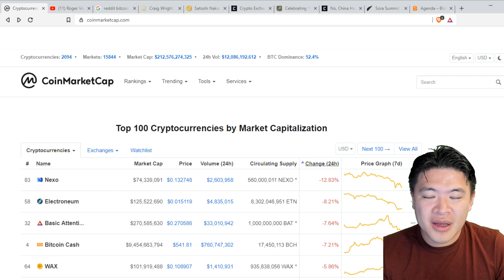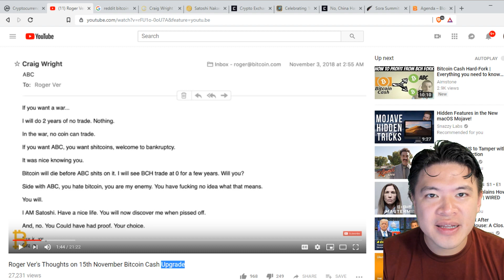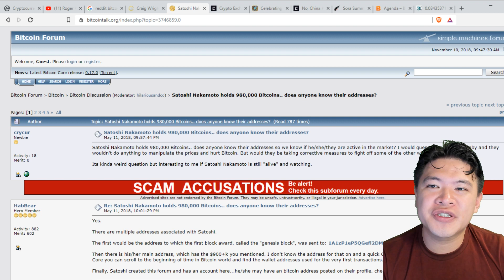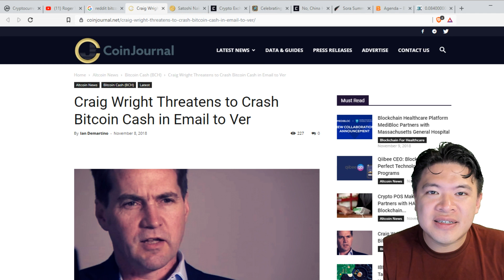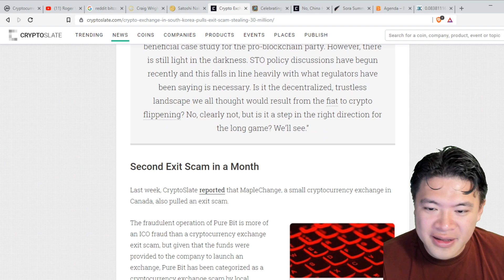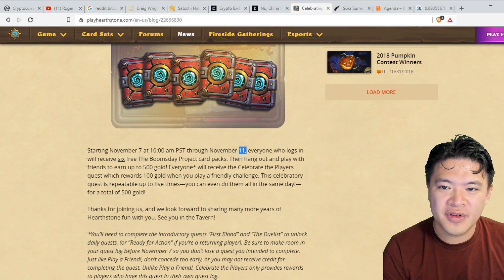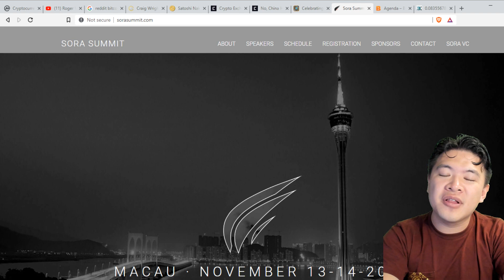Epic Bitcoin Cash War / Korean Exchange exit scams / China doesn't lift Bitcoin Ban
Bitcoin Cash drama intensifies to war as "F*ck you" emails are sent. Bitcoin Cash's planned upgrade on November 15th will not be smooth and possibly split into Bitcoin ABC and Bitcoin SV. Korean Exchange

0:48 Bitcoin Cash Drama
4:33 Korean Exchange Purebit exit scams
5:30 China doesn't lift Bitcoin Ban